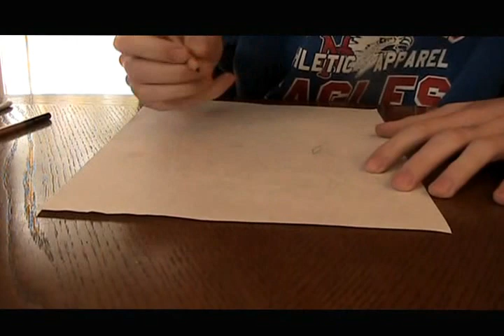Rob Drawin A girls Face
The Shins-Simple Song
Incubus-Love Hurts